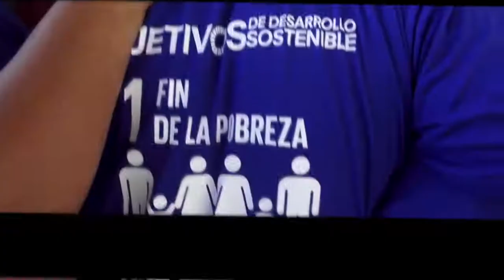¡Por un mundo 2030! La victoria es nuestra